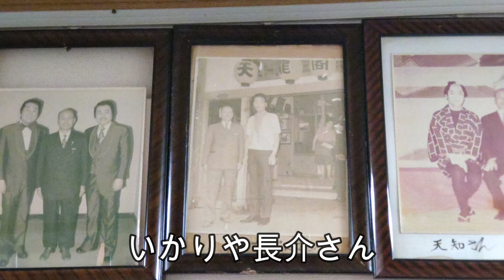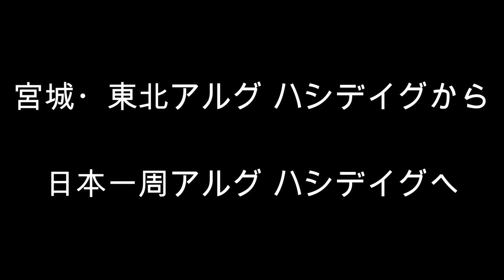社長から無職へ 宮城から日本一周へ 新たなる旅立ち 2022年 50歳の挑戦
昨年2021年11月25日、親から引き継いだ旅館を廃業いたしました。50歳にして無職です。資格があるわけでもなく、特にスキルがあるわけでもない、全く潰しのきかない中年男・・・　さて何ができるのだろうか・・・？
妻なし子なしスキルなし　金もなければ死にたくもなし。一体全体、私には何があるのだろうか！？
そうだ！　時間だけは十分にある！！！　Youtubeにも少ないながらも見てくれている人たちがいる！！
日本一周や日本各地に眠る伝説の地やUMAなど、あるいは不可解としか思えない行方不明事件など、行ってみたい見てみたい調べてみたい場所や事柄はいくらでもある！！　これはやるしかないな！